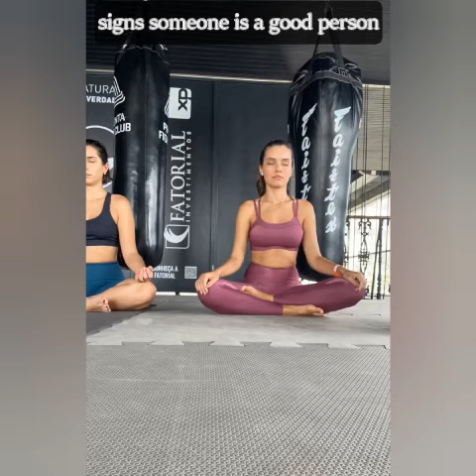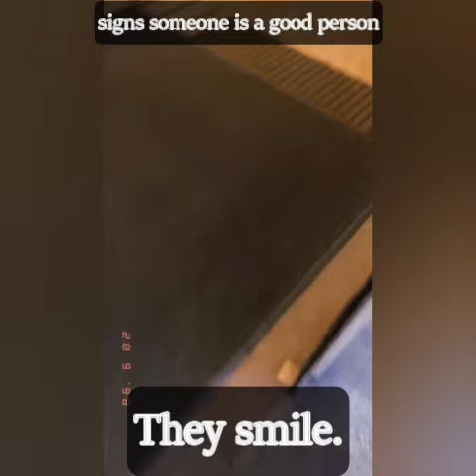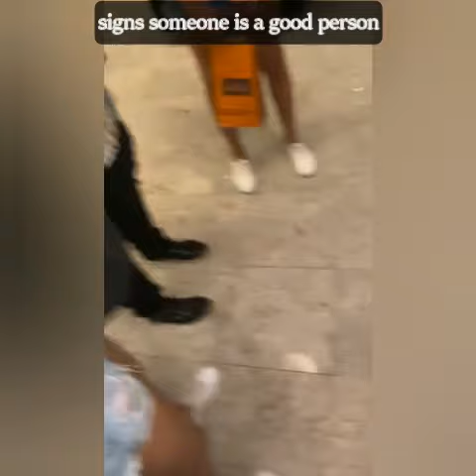Priscila Reis and Priscilar Buiar | Free Time | with supporters | signs of a great person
intro song by @benaAlba